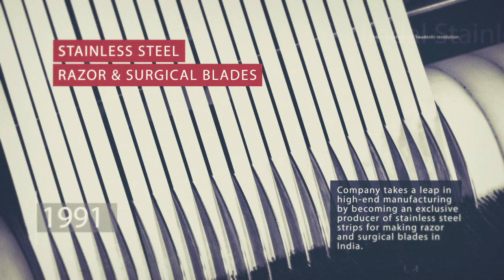Making Bharat Atmanirbhar Since 1970 | 50th Anniversary of Jindal Stainless Limited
Initially incubated as Jindal Strips Limited, an establishment better known as Jindal Stainless today celebrates 50+ years of creating value and delivering excellence with each strip of stainless steel manufactured. More than five decades of our progressive journey have been full of revolutionary successes and innovations that have been transforming the field of stainless steel not just in the nation, but across the globe and across industries.

 Let’s take a walk down the forever rich history of Jindal Stainless, India’s largest manufacturer of Stainless Steel, right from the leading vision of Shri OP Jindal, to more than 50 splendid years in the making now.